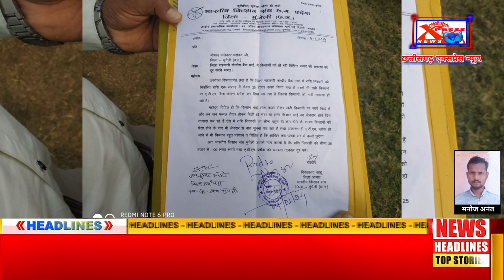मुंगेली - जिला सहकारी केंद्रीय बैंक की शिकायत कलेक्टर कोChhattisgarh Xpress News